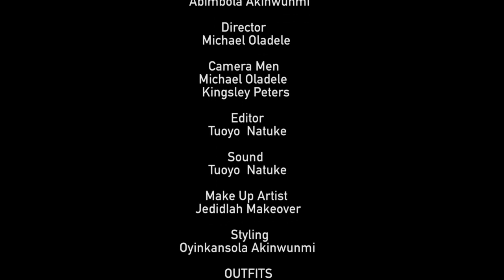Now That You Are Married | Episode | 5 | SEX in Marriage